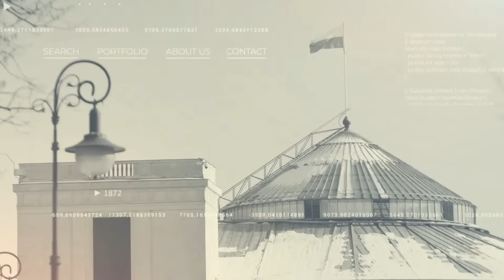Śniadanie w Trójce | niezidentyfikowany obiekt nad Polską | 30.12.2023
🔹 💬 – Nie wiemy, czy taki przypadek jest testowaniem systemów NATO, przejawem większej prowokacji, czy poszerzenia teatru wojennego – ocenił w "Śniadaniu w Trójce" prof. Andrzej Zybertowicz z Kancelarii Prezydenta. Paweł Kowal (KO) mówił zaś, że na każdy taki incydent trzeba reagować stanowczo, brak reakcji Kreml odbierze bowiem jako słabość. O naruszeniu polskiej przestrzeni powietrznej przez rosyjską rakietę manewerującą rozmawiali także inni goście audycji: Wanda Nowicka (Nowa Lewica), Jarosław Sellin (Prawo i Sprawiedliwość), Mirosław Suchoń (Trzecia Droga, Polska 2050), Krzysztof Bosak (Konfederacja).